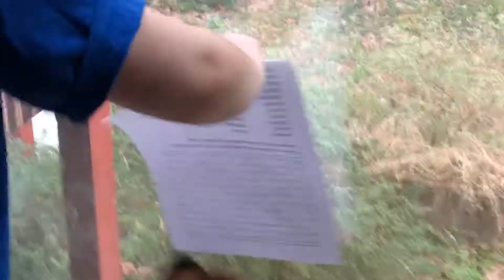Golden Dashy golden Dashy what do u c? I c 2 deers by the trees 🦌🦌🌳🌲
Dasher’s Adventures! 🐶